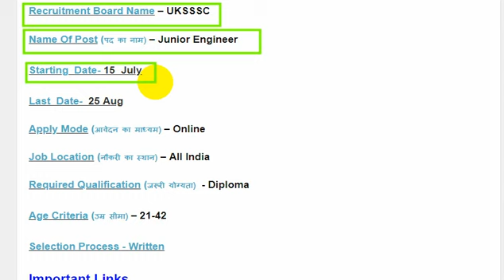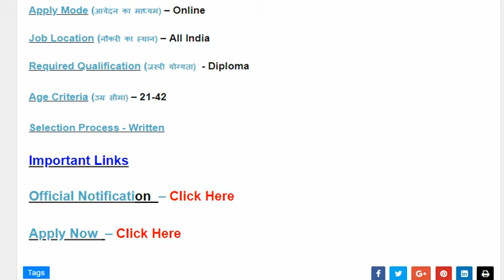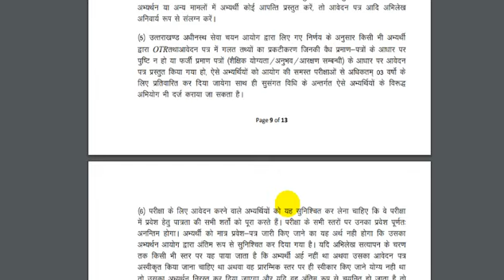Water Department Sidhi Bharti 2019. || Water Department Recruitment 2019.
Water Department Sidhi Bharti 2019
jal vibhag vacancy 2019 mp
water department recruitment 2019 odisha
water department recruitment uttarakhand
jal vibhag bharti 2019
jalsampada vibhag question paper
water department vacancy 2019
uksssc recruitment 2019
uksssc vacancy 2019